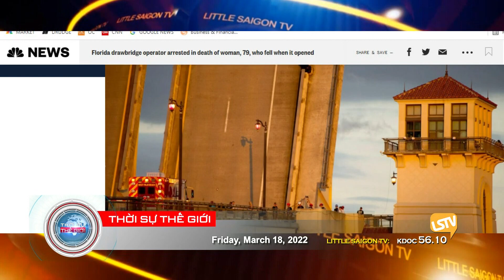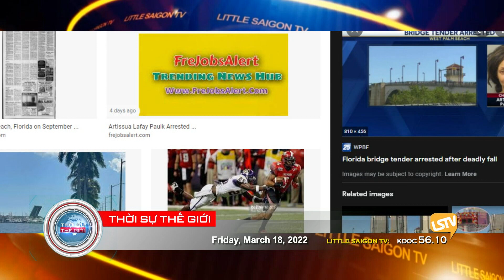Thời Sự Thế Giới Phần 3 (03-18-22) P.u.t.i.n tiếp tục nhận được sự ủng hộ của người Nga